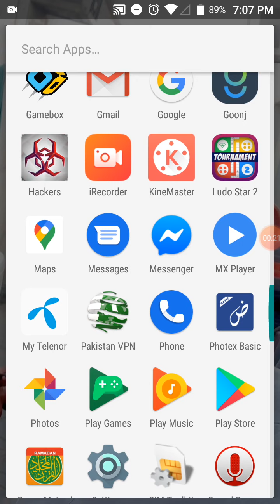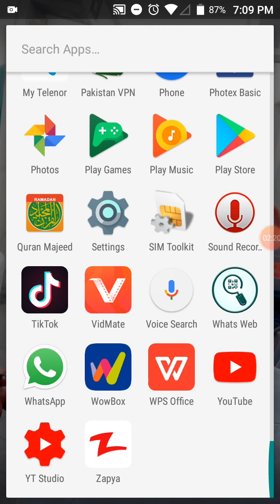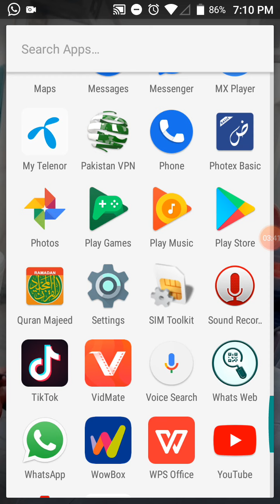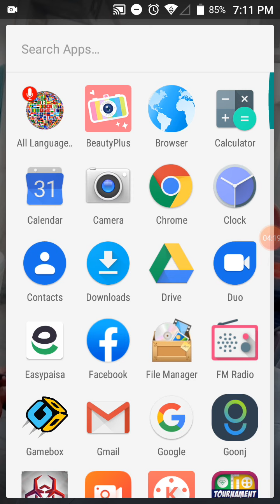How to increase view on YouTube videos|YouTube ke video pa view kasy ain gy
YouTube ke video pa view kasy ain gy how to increase view on YouTube videos
YouTube ke video pa view assni say lin